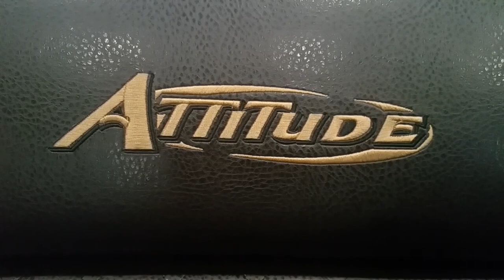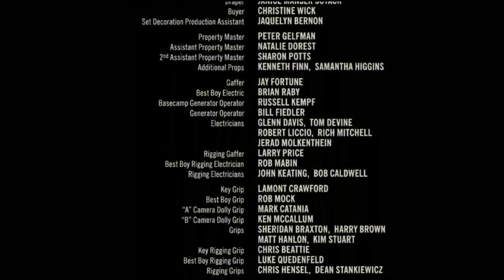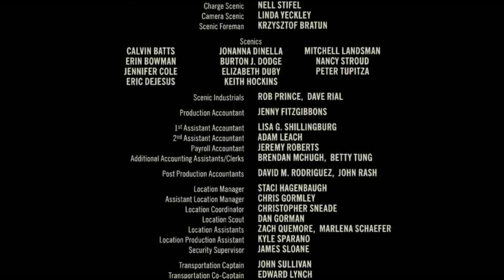Water Jug The Movie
Perhaps the greatest work of art to have ever existed. Past. Present. Future.